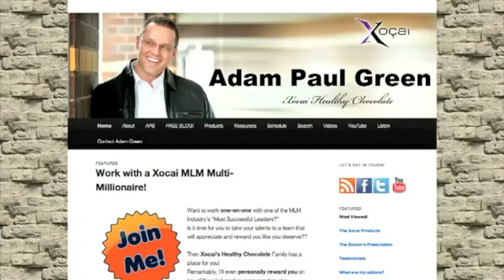Xophoria Asia Business Opportunity Douliu City Taiwan #1 Leading Xophoria Team Worldwide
bb16Want Xophoria?  Contact Adam Paul Green, Xocai Ambassador